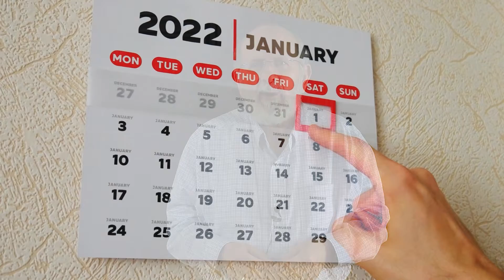S4E18 The Wonderful Gift of Time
Episode 18 of Season 4  As we get closer to the new year it is time to look forward to 2022 and what it will bring. Deacon Larry Vaclavik describes how God gives us the gift of time and that we should see the new year as a time of grace and renewal.